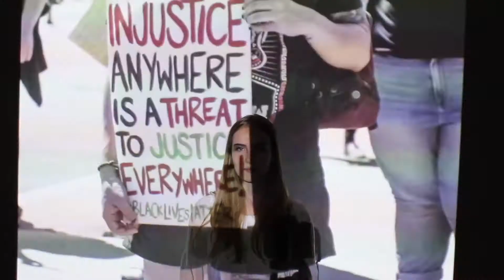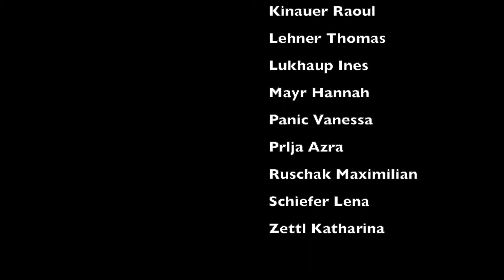Hak1 Wels 2021 | Maturaball Mitternachtseinlage